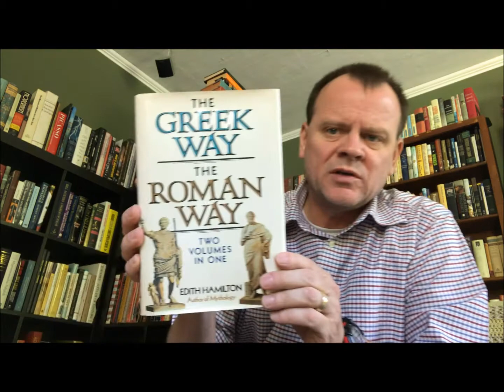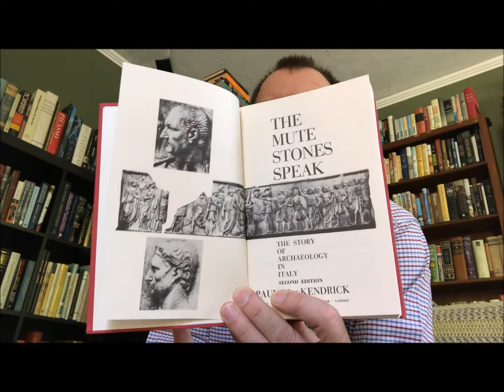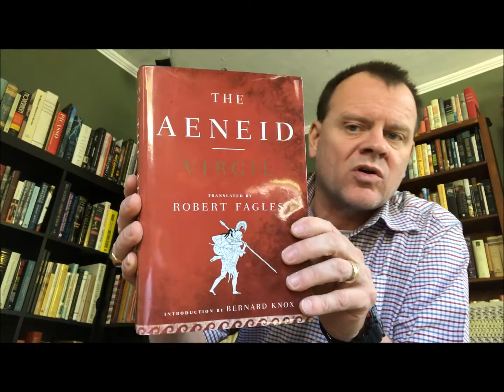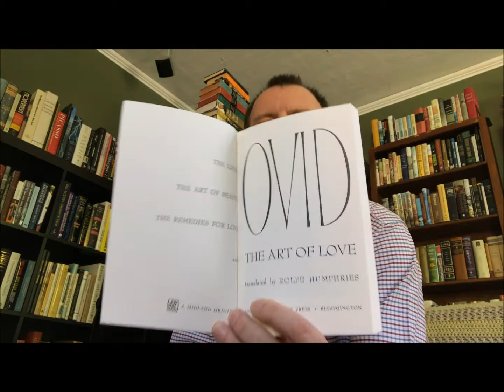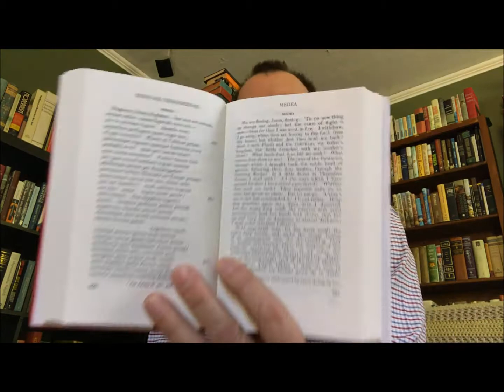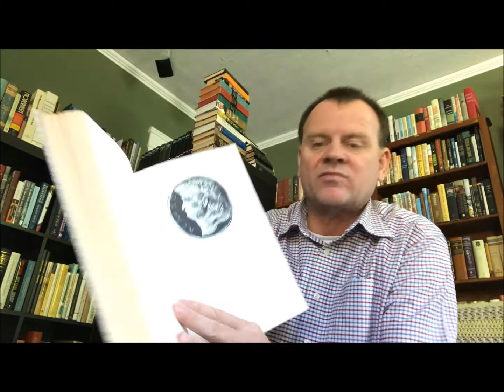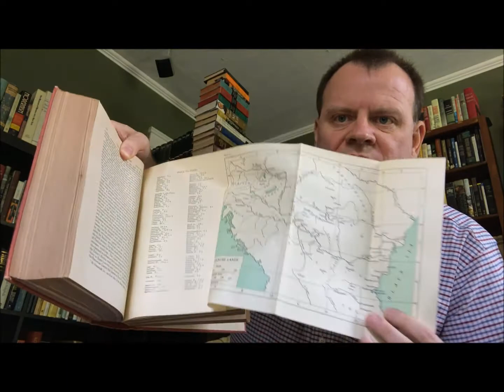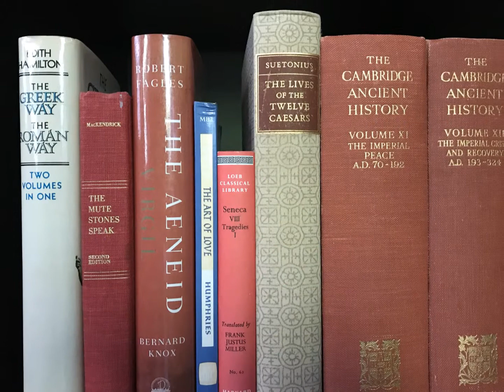Bookcase 4 Shelf 4 Part 7 Shelf Tour-Greek and Roman Literature plus HIstory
Greek and Roman Literature plus History